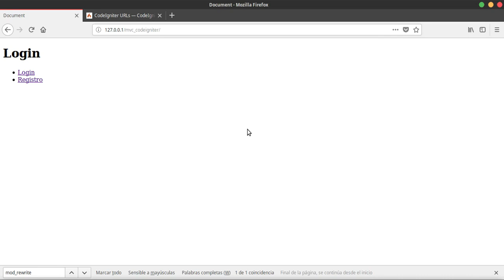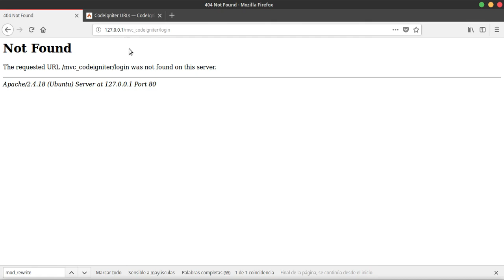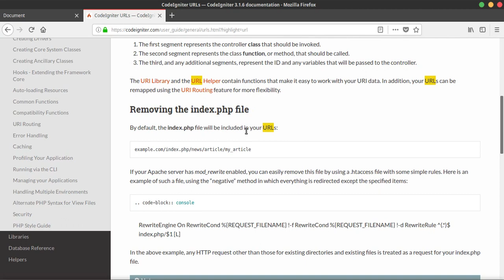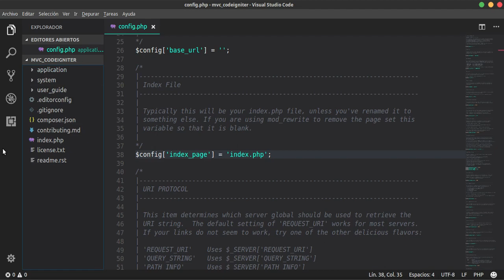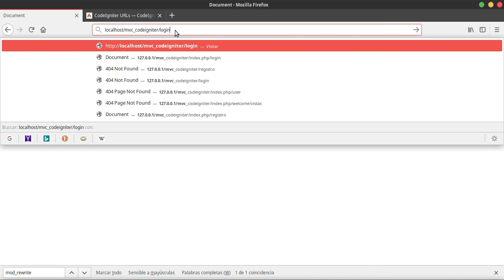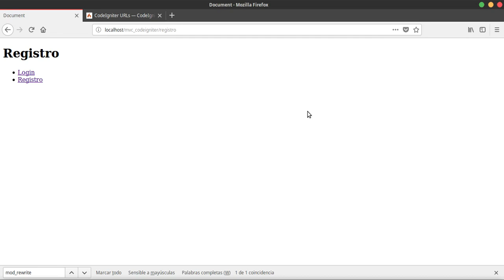Codeigniter: 6-. Urls Amigables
Esta ves veremos como activar las urls amigables para trabajar con las rutas de nuestro proyecto.